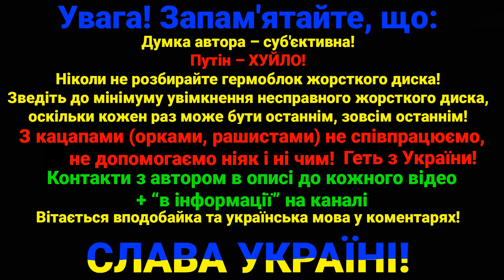Firmware TREX-WD rev.18. База прошивок до Тірексу ВД ревізії 18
Заощаджуй грощі на інтернет покупках разом зі Smarty Sale і повертай частину грошей назад

Контакти:
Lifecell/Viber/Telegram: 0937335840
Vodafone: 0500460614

Подяка автору:
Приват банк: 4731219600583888